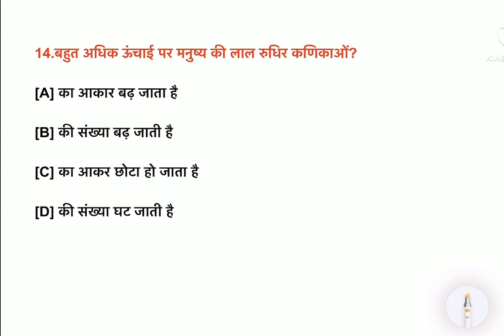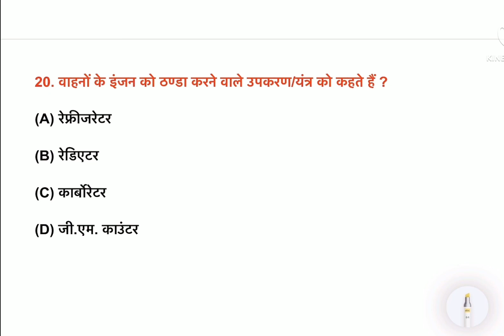GK Question || Gk in hindi || Gk Question and answer || Gk Quiz | science quiz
GK Question || Gk in hindi || Gk Question and answer || Gk Quiz | science quiz | science gk

1. Gk
2. Gk Question and answer
3. gk sciemce
4. Gk science
5. Gk Question
6. Gk test
7.  Gk quiz
8. Gk Quiz in hindi
9. GK tricks
10. Gk tricks in hindi